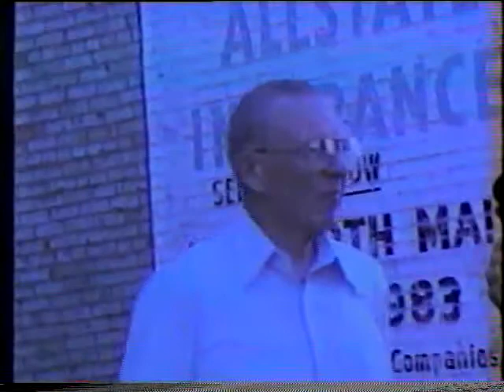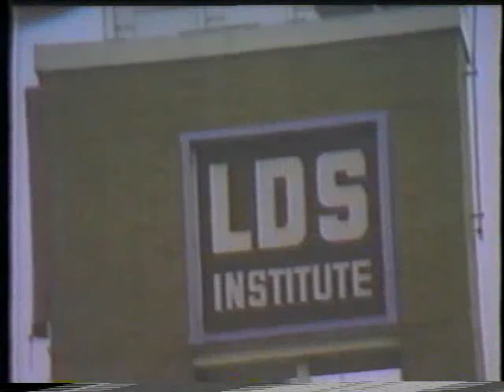Gateways: News and Information April 1989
News and information of the Church of Jesus Christ of Latter-Day Saints in Pocatello, Idaho April 1989, Featuring talent show, Rich Kirkham, Rod Eggleston, Chief Theater, Art Nielson, Producer Darrin Adams